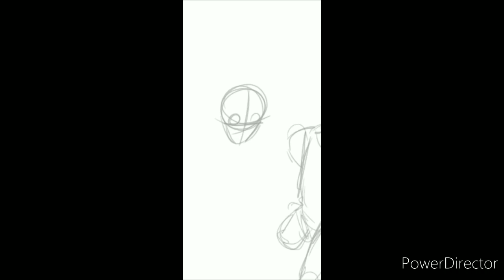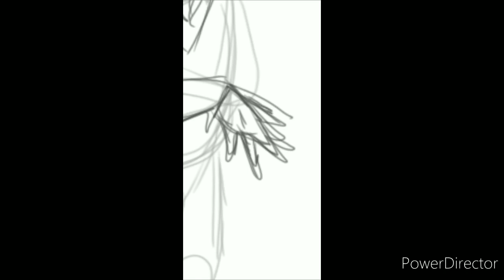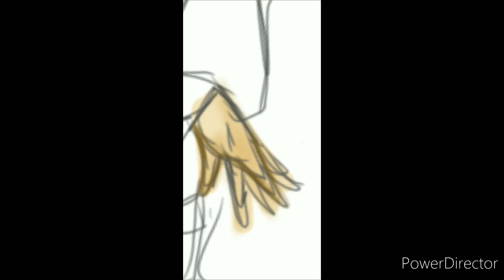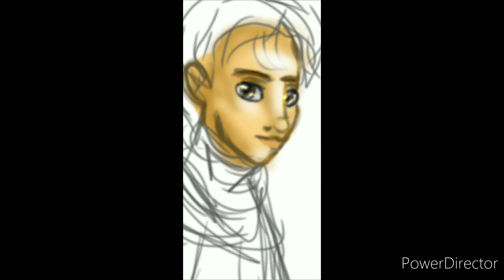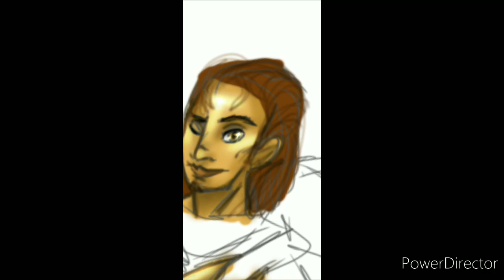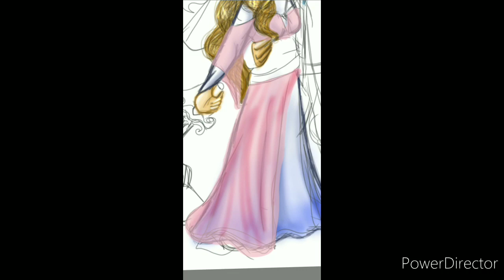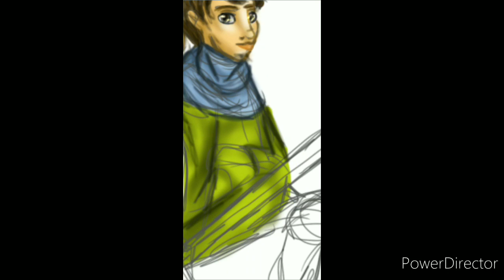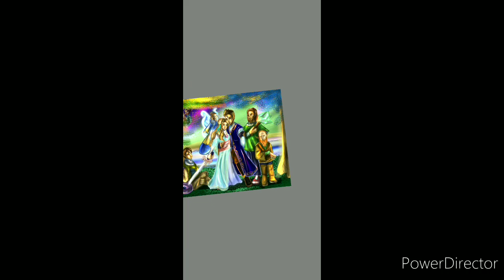Lollypop Speed Art OC Edition: The Group, The Forest at Night